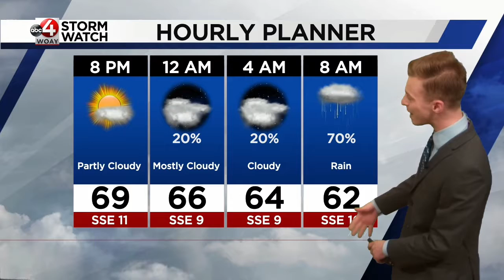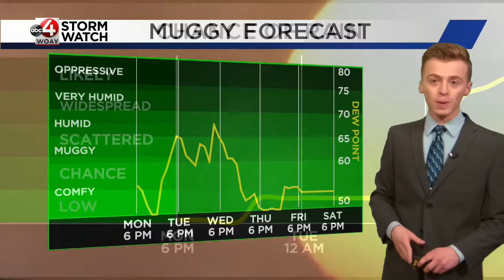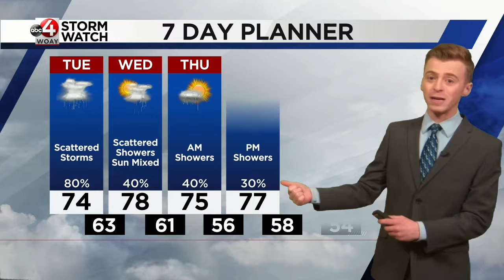June 6th Evening Weather: Rain and Storms this Week